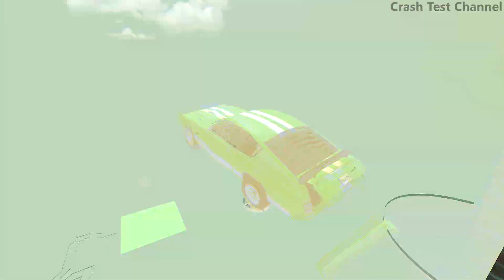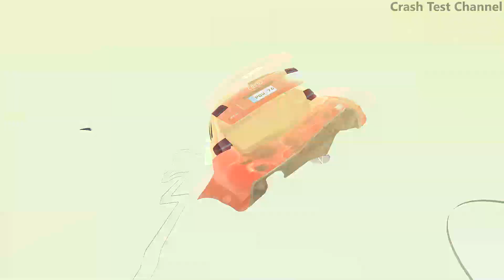Crazy Vehicle High Speed Jumping through COLGATE Toothpaste Water Wall - BeamNG drive Jumps In Pool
Hi all, this is Crazy Vehicle High Speed Jumping through COLGATE Toothpaste Water Wall If you like this Video, please click on the like button and share the video! :D

in this new video you can see crazy vehicles jumping through toothpaste :D

Map Mods

Cars mods